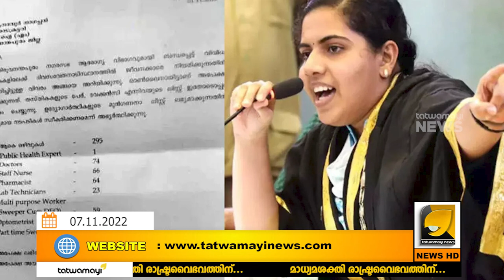കത്ത് വിവാദത്തിൽ കത്തി കേരളം, മേയറൂട്ടി സേഫ്, അനിൽ പ്പെട്ടു... | Mayor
മേയറൂട്ടി സേഫ് അനിൽ പ്പെട്ടു വിവാദ കത്തിന്റെ ഉത്തരവാദിത്വം ഏറ്റെടുത്ത് കൗൺസിലർ | Mayor